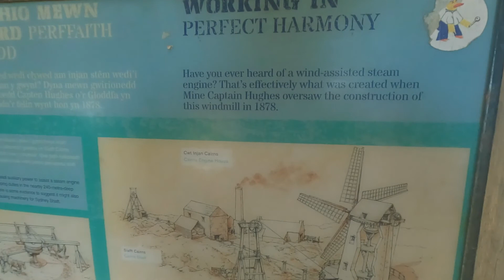Amlwch Port to Parys Mountain walk ¦ Anglesey Walk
From our recent campervan trip to North Wales. Join us for a full view of our circular walk from Amlwch Port to Point Lynas lighthouse. This circular walk takes in a really beautiful section of the Isle of Anglesey Coastal Path. If you keep your eyes peeled you may be as luck as we were and see dolphins off the headland near the lighthouse!

If you need the OS Map here is a link:
OS Explorer 263 - Anglesey East

As always, thanks very much for watching!

Music reproduced courtesy of Youtube Music Library.